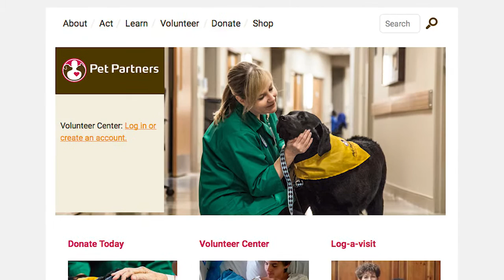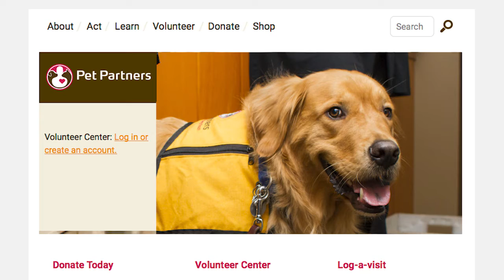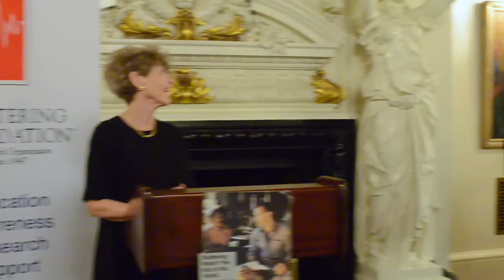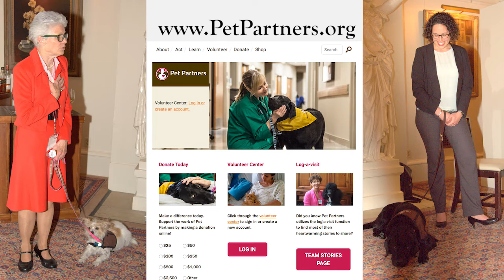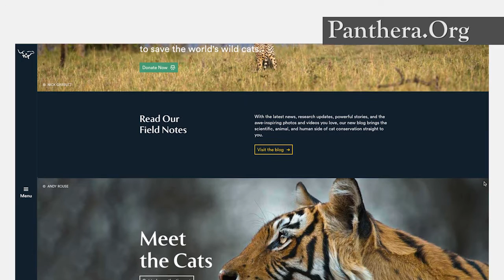2016 Stuttering Foundation Gala